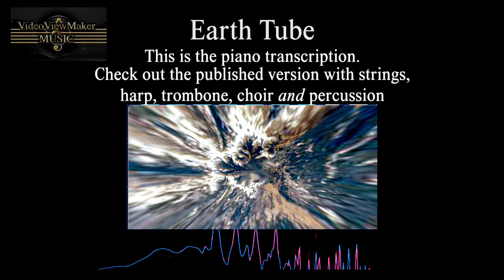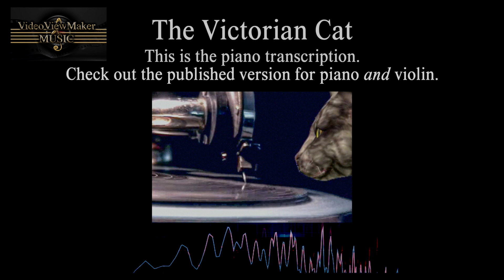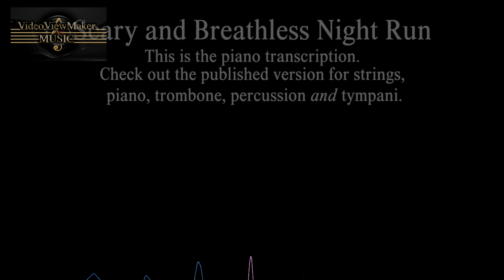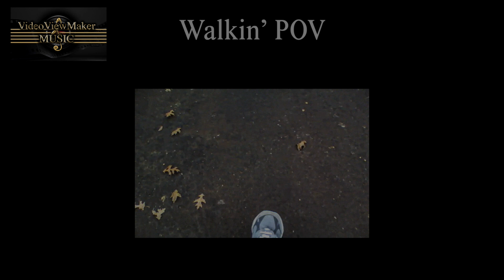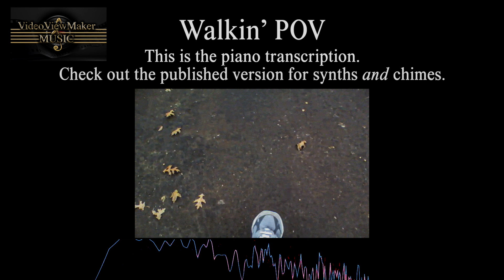Music compilation from selected VideoViewMaker videos.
This compilation includes piano transcriptions of selected videos
found on this channel.  Viewers can easily compare the piano versions with
the original, published versions to hear the instrumentation differences..